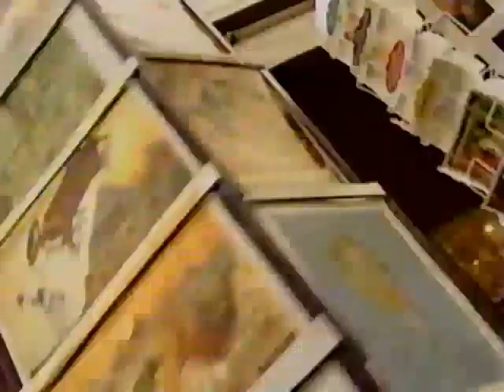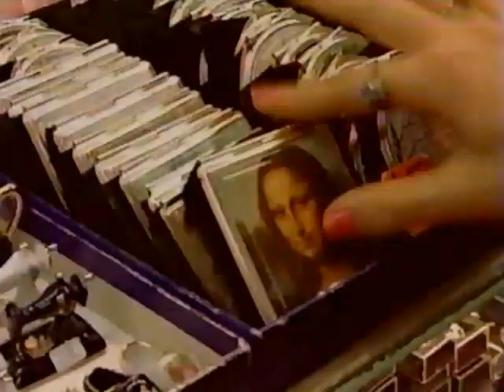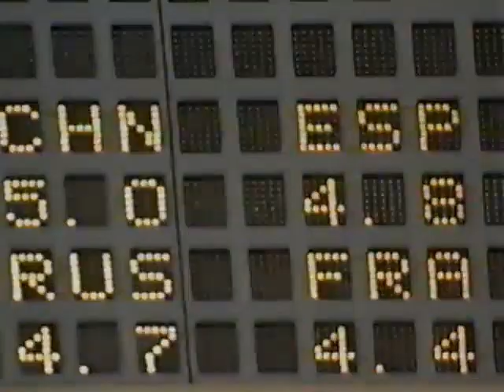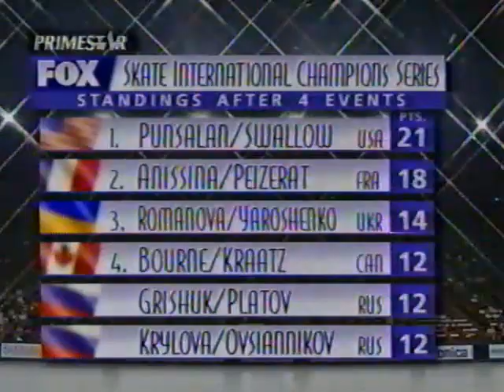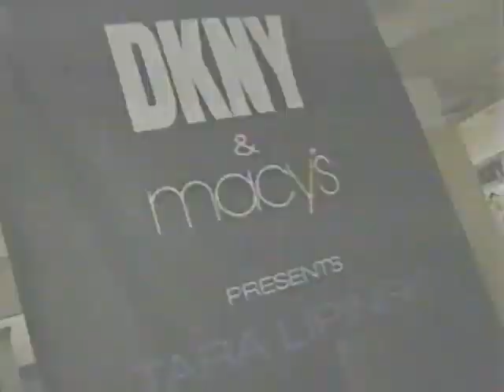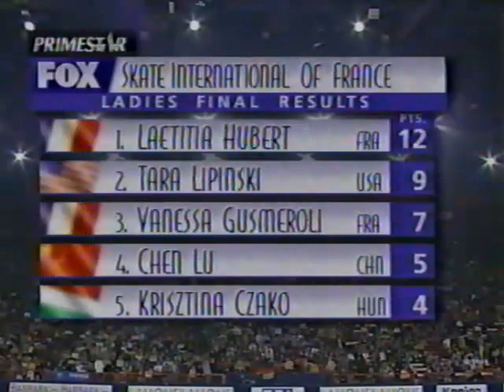1997 Trophee Lalique-Mens Free & Ladies Short & Free Skate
From Palais Omni Sports de Bercy, Paris, France